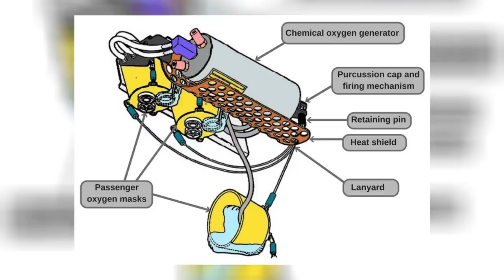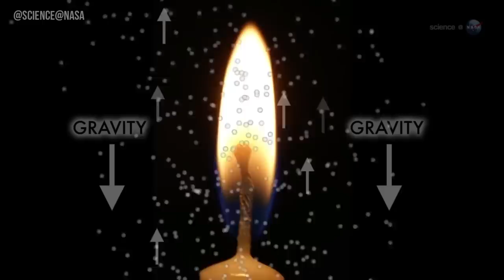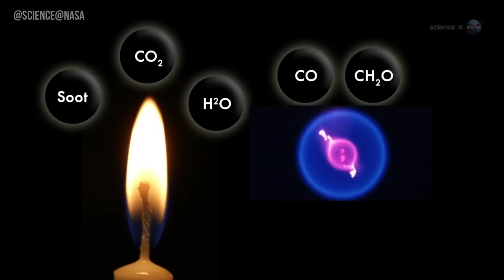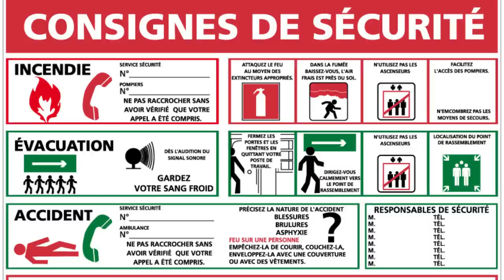Il a failli coûter la vie à trois cosmonautes ! - On Se le Demande #13 - Le JDE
🌍 La question spatiale de la semaine en vidéo avec Quentin du Journal de l'Espace ! Comment le FEU réagit-il dans l'Espace ?

-Voix: Quentin Leicht